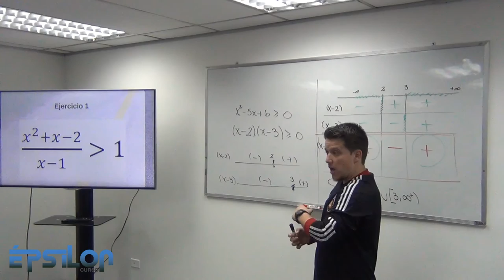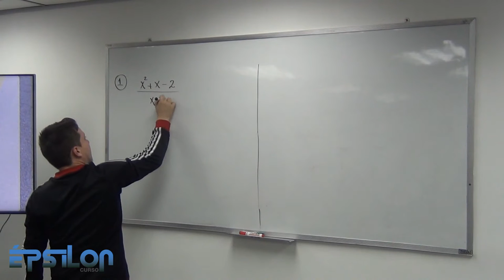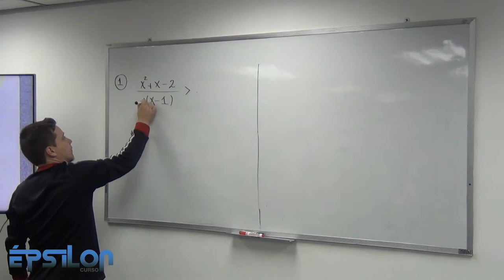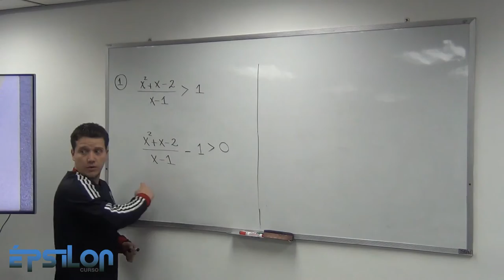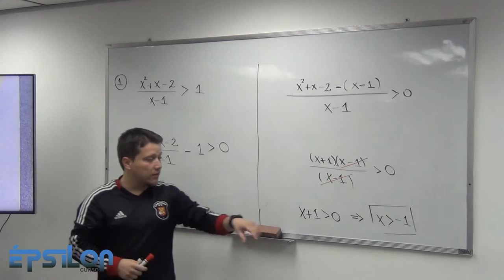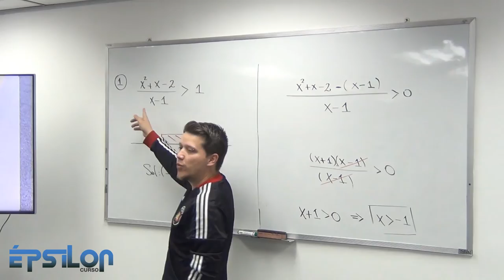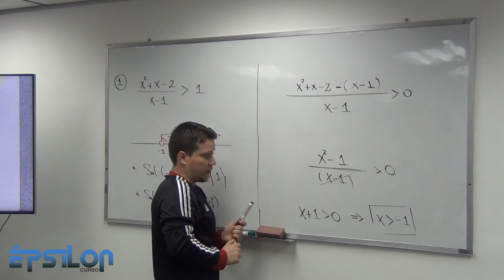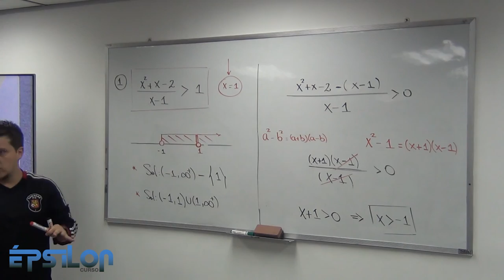Inecuaciones. Método de Cementerio. (Clase2 _ Parte 2/5)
Inecuaciones. Obtener el intervalo solución de una inecuación usando el método de cementerio (estudio de signos).